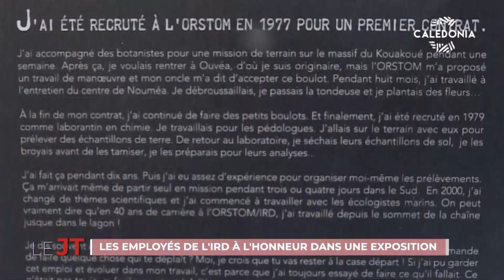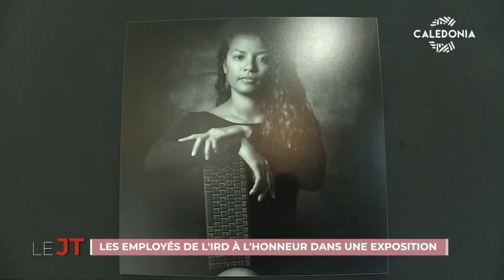LE JT DU 22-06-2022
Fraude : le travail dissimulé cible de la lutte anti-fraude ; Santé : des pénuries de médecins au pays ? ; Mini jeux du Pacifique : Marvin Delaunay-Belleville décroche l'or en saut en longueur ; Les employés de l'IRD à l'honneur dans une exposition ; Dumbéa célèbre la musique pendant 5 jours